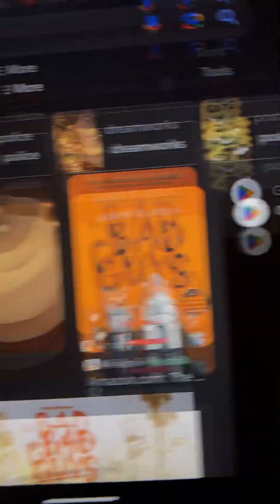My Review on The Bad Guys (2022)